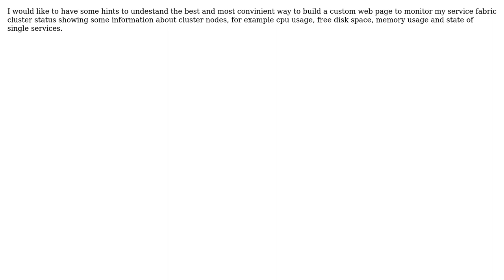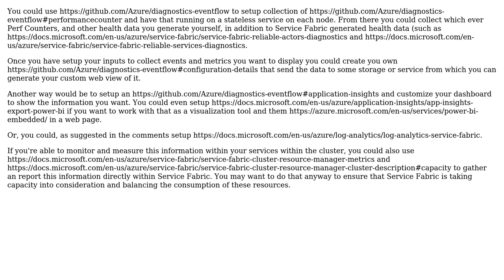How to get cpu, memory and disk information about service fabric instances (maybe using REST apis)?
With thanks & praise to God, and with thanks to the many people who have made this project possible! | Content (except music & images) licensed under CC BY-SA | Music | Images & others | With thanks to user yoape user Valerio Natangelo and the Stack Exchange Network Trademarks are property of their respective owners. You are responsible for your own actions.